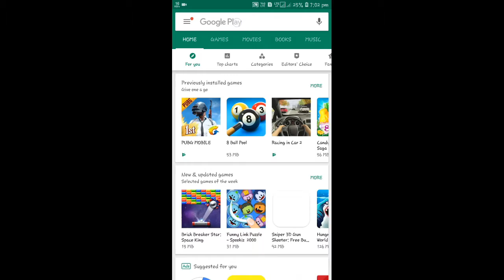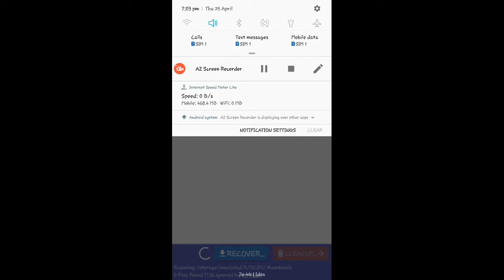10 साल पहले delete हुए फ़ोटो को कैसे वापस लाये ?? ! बस 2 मिनट में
दोस्तो इस एप्पलीकेशन से आप अपने डिलीट फ़ोटो को वापस ला सकते हैं  इस को आप पूरा देखिये अगर आपको कुछ ग़लत लग रहा है तो comment के जरिये आप हमें बात सकते है अच्छा लगा तो इस वीडियो को आप अपने दोस्तों के  साथ share जरूर करे